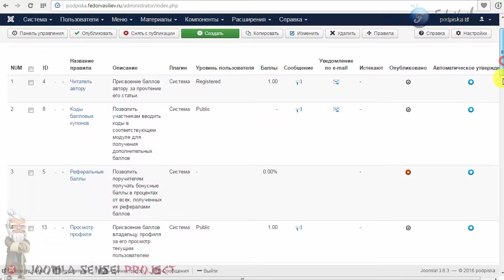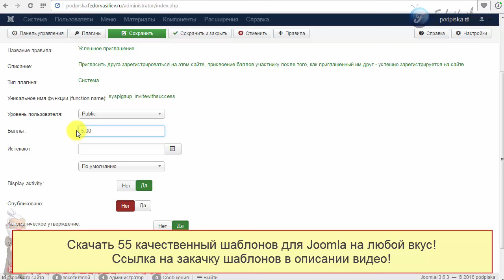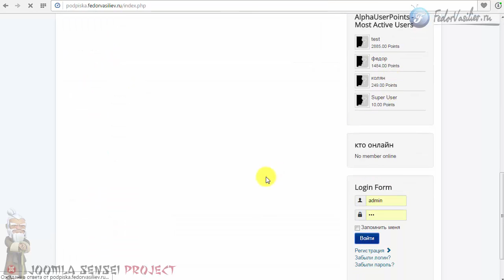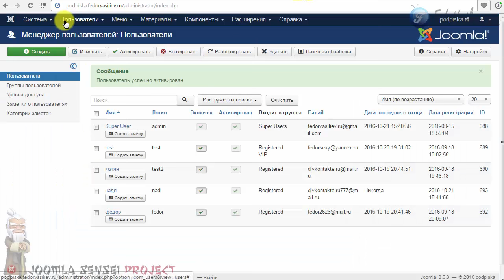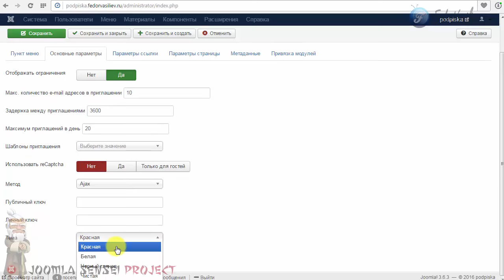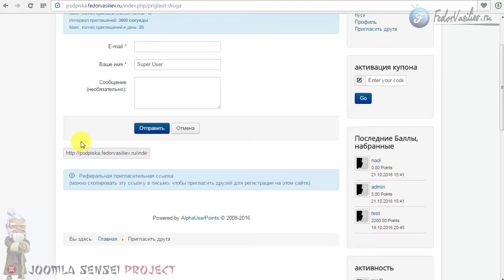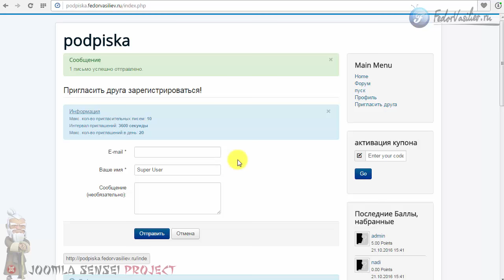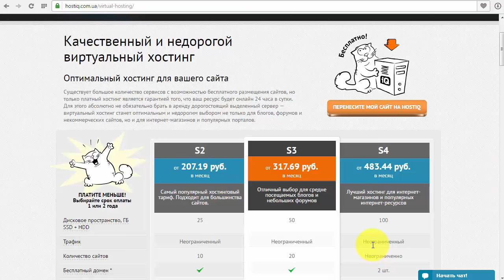83.Реферальные ссылки в AlphaUserPoints | Joomla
В этом уроке я вам покажу как зарабатывать баллы приглашая других людей зарегистрироваться на сайте, по своей уникальной реферальной ссылке.